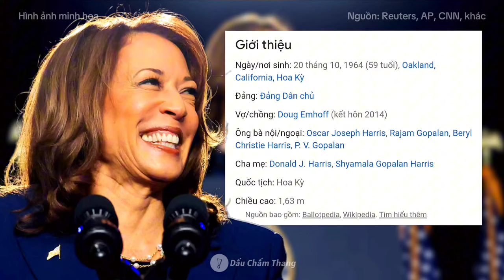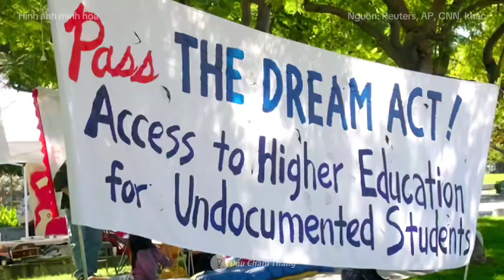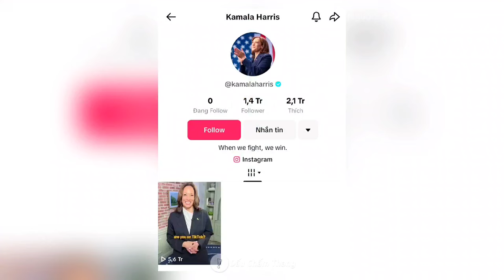KAMALA HARRIS NGƯỜI PHỤ NỮ ÔNG TRUMP "RÉN" NHẤT LÚC NÀY | DCT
Sau khi Tổng Thống Joe Biden tuyên bố rút khỏi chiến dịch tái tranh cử Tổng thống Mỹ năm 2024, đảng Dân chủ đã bắt đầu chuẩn bị lựa chọn ứng cử viên thay thế.

Phó Tổng thống Kamala Harris - người được Tổng thống Mỹ Biden tiến cử - đã nhận được nhiều sự ủng hộ từ các thành viên đảng Dân chủ.

Ông Biden dừng cuộc chạy đua vào Nhà Trắng nhiệm kỳ 2 trong bối cảnh chỉ còn 4 tháng nữa là tới thời điểm diễn ra cuộc bầu cử Tổng thống Mỹ. Quyết định của ông được đánh giá là mang tinh thần yêu nước và đặt lợi ích của đất nước lên trên hết.

Về phần mình, Phó Tổng thống Kamala Harris tuyên bố sẽ giành được đề cử của đảng Dân chủ và giành chiến thắng trong cuộc bầu cử sắp tới.

Mặc dù được Tổng thống Biden tiến cử, bà Harris sẽ phải trải qua một quy trình đã được thiết lập của đảng Dân Chủ để lựa chọn ứng cử viên và bà phải giành được sự ủng hộ của đa số đại biểu tại đại hội toàn quốc đảng Dân chủ sẽ diễn ra từ ngày 19 - 22/8 tới tại Chicago.
Các nhà phân tích nhận định Phó Tổng thống Harris đang nắm giữ một số lợi thế rõ ràng khi bà nằm trong danh sách ứng cử viên chiến thắng vào năm 2020 và là người nhận được hàng triệu phiếu ủng hộ trong cuộc bầu cử sơ bộ năm nay.

Trong bài phát biểu kéo dài 17 phút, bà Harris cũng quyết liệt xoáy vào những điểm yếu của ông Trump, so sánh lý lịch của bà với tư cách là một cựu công tố viên tại bang California với hồ sơ của ông Trump là người bị kết tội.
Bà Harris nêu bật một loạt các ưu tiên và vạch ra sự tương phản rõ ràng với ông Trump, người đã giành đề cử chính thức của đảng Cộng hòa để tranh cử tổng thống. Bà khẳng định rằng nếu được bầu làm tổng thống, bà sẽ hành động để mở rộng khả năng tiếp cận phá thai, giúp đỡ người lao động dễ dàng hơn trong tham gia công đoàn và giải quyết bạo lực súng đạn.

Trên đường đua để trở thành nữ tổng thống đầu tiên trong lịch sử Mỹ, bà Harris, 59 tuổi, đã nhận được sự ủng hộ lớn từ các nhân vật nổi tiếng trong đảng Dân chủ, như cựu Chủ tịch Hạ viện Nancy Pelosi.
Các nhà tài trợ cũng đã quyên góp kỷ lục 81 triệu USD vào chiến dịch của bà Harris trong vòng 24 giờ ngay sau khi ông Biden rút lui.

Nguồn tin và ảnh: Reuters, AP, CNN, một số nguồn khác.

► Thêm 1 nụ cười, thêm 1 chút thộng tin.